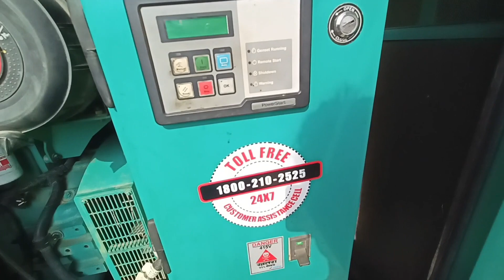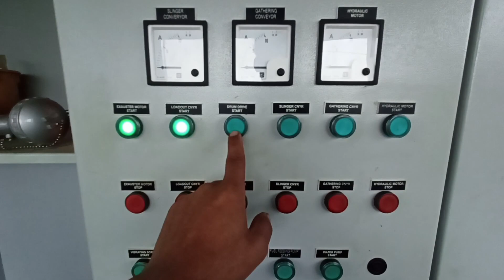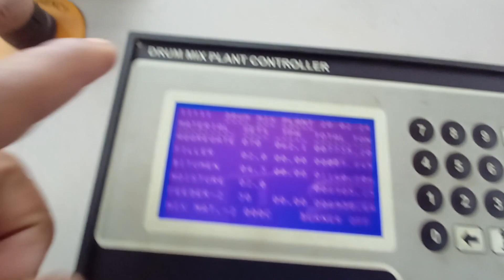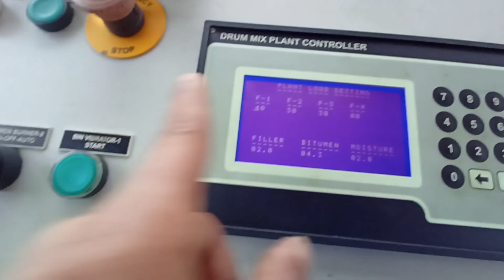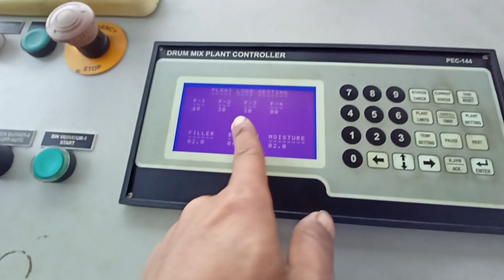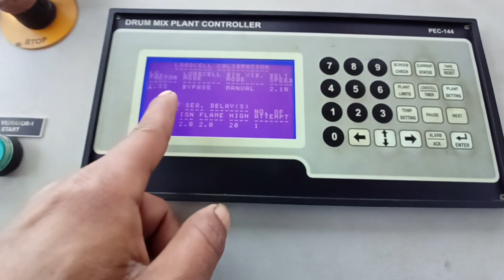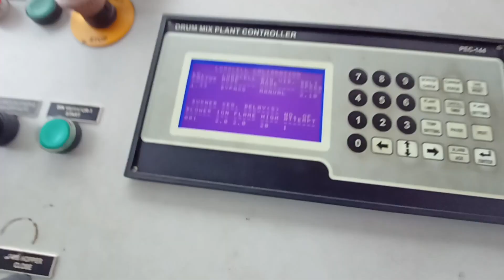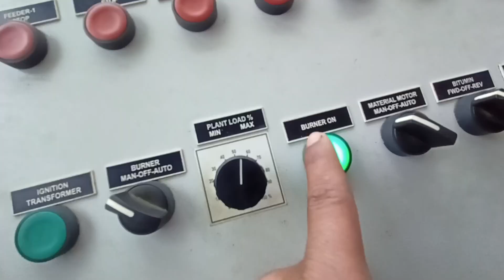Drum mix Plant केसे चलाया जाता है। first on youtube video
How to hot max plant start karna sikhen & प्लान्ट चालू कैसे करें। चालू कैसे करें प्लान्ट। प्लान्ट

EXCVATAR MACHINE SIKHO प्लान्ट सिखने का सबसे आसान तरीका

hot mix plant chalana sikhe sirf 5 minut mein aEXCVATAR MACHINE SIKHO प्लान्ट सिखने का सबसे आसान तरीका sphalt batch mix plant control panel
asphalt plant operator training

Here we have tried to simplified the Burner Maintenance for the education purpose only. You can easily understand that how to clean and reassemble the Burner Nozzle in right way